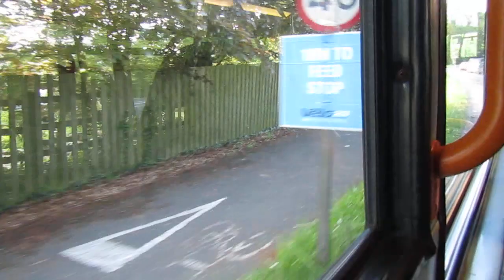[SOME THRASH] Stagecoach Yorkshire 18303 WA05MGX on PS Blue to Chatsworth 20240518 Part 3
Stagecoach Yorkshire (loan from South West) Dennis Trident 2 Alexander ALX400 Open Top 18303 WA05MGX with some thrash on Peak Sightseer Blue to Chatsworth House on 18th May 2024 (Part 3 of 3).